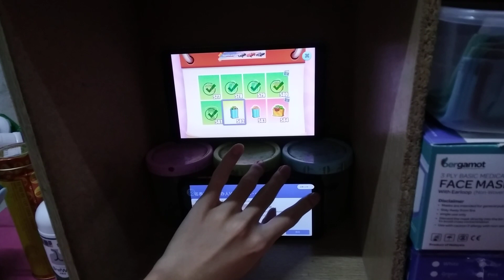My Talking Tom Friends Echo 14655